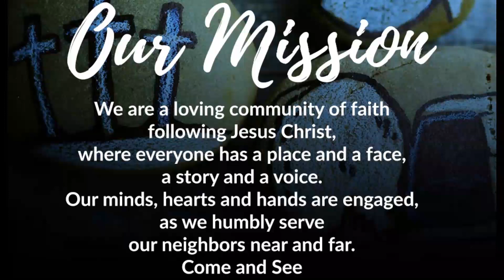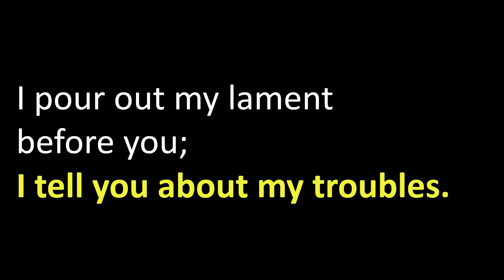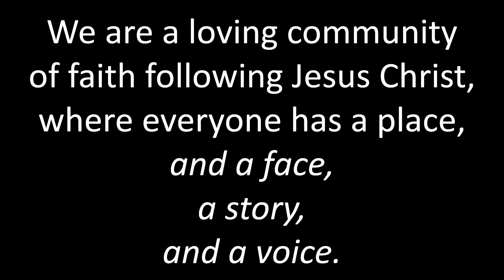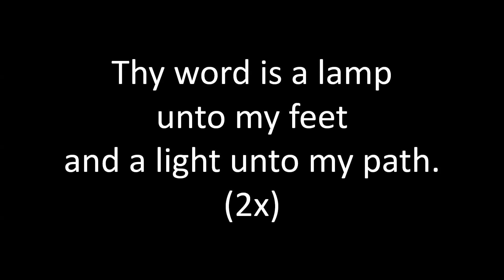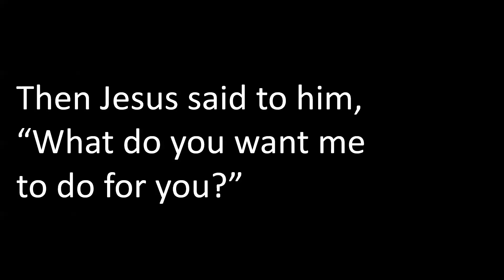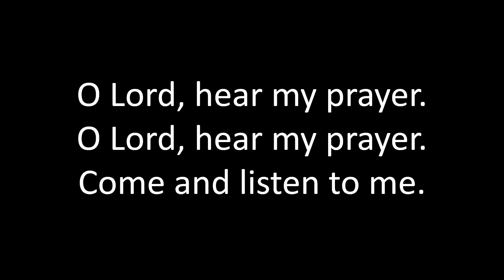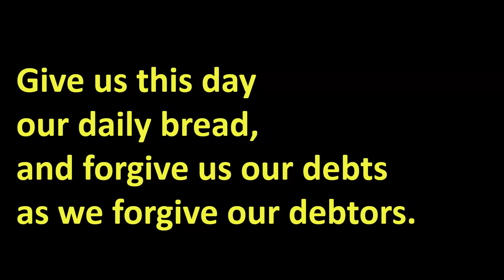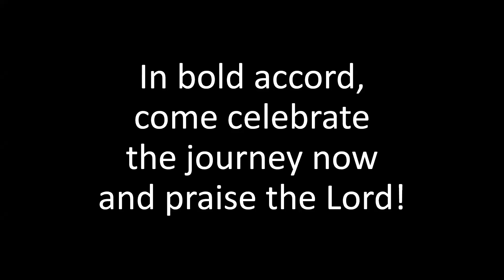September 3, 2023, Sunday Worship Service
September 3, 2023, Sunday Worship Service at the First Presbyterian Church of Tecumseh, MI.